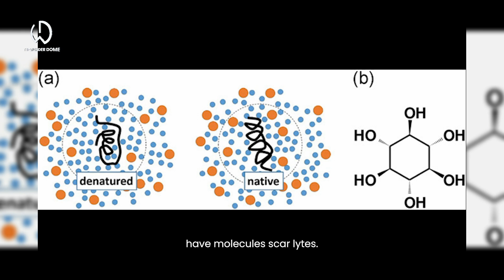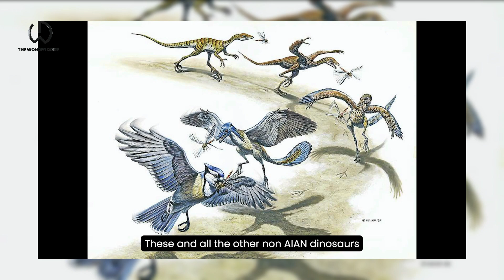Scary Creatures of Mariana Trench that will Shock you | The Wonder Dome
This video takes a look at the most mysterious and frightening deep sea creatures of Mariana Trench. Deep ocean trenches have often been associated with some of the most strange, exotic, and mysterious creatures on the planet. Watch this video of Mariana Trench, the deepest trench on Earth, to discover some of the darkest corners of our planet. Get to know these deadly creatures and the difficulties they face in an environment with no sunlight, oxygen, and very little food.